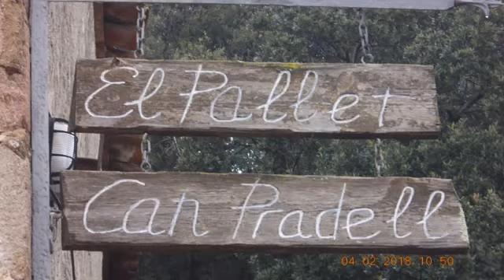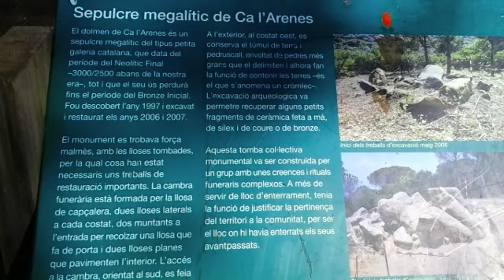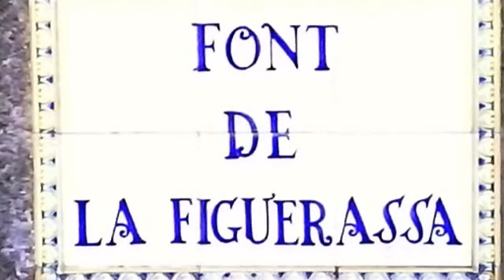febrer del 2018 amb els BLACKS and GREENS i altres colles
hola, bona nit. aquestas son les millors fotos i videos de les sortides amb bici amb les millors colles d'aqui la republica catalana. SALUTACIONS d'en Pere de la cantonada B&G.